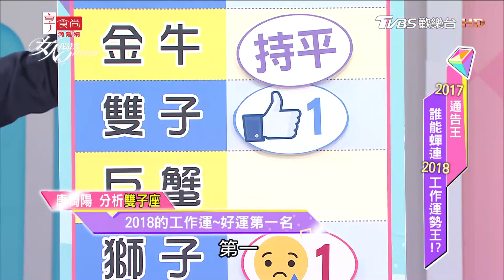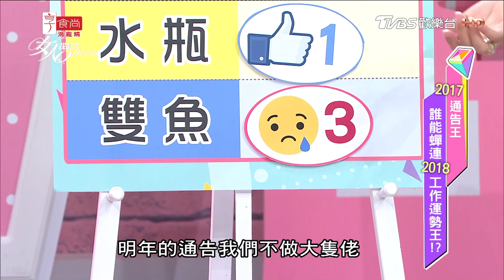雙子、處女、射手、雙魚 2018年工作上需要注意的地方 女人我最大 20171229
『髮神吳依霖』各種神救援妳的亂髮
『唐綺陽 開運』12 星座之最XX的是誰？